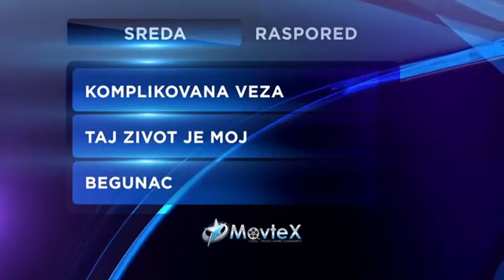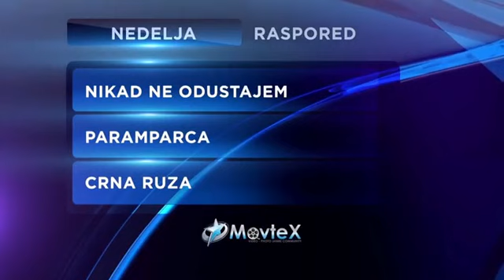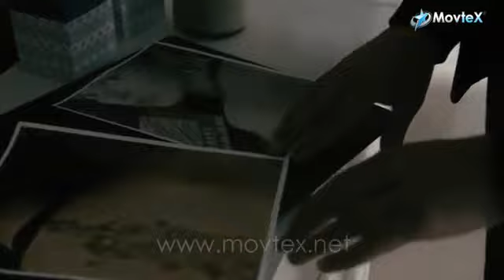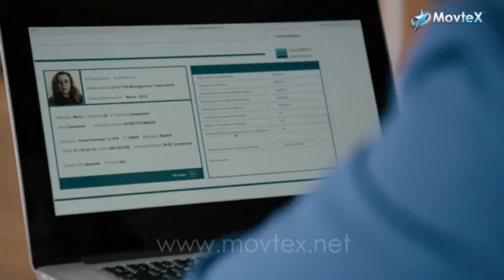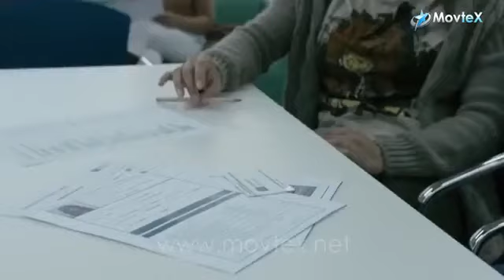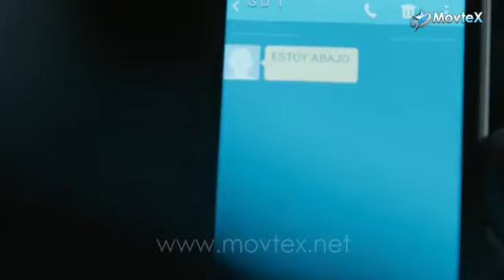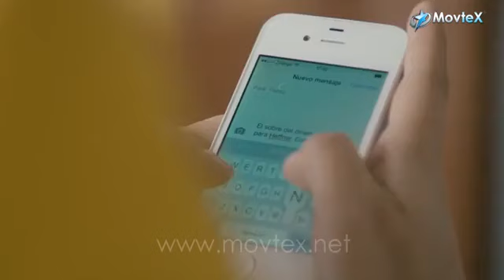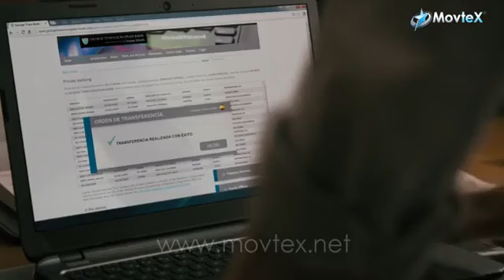Bez identiteta 17 epizoda